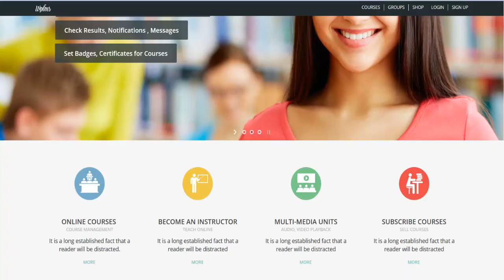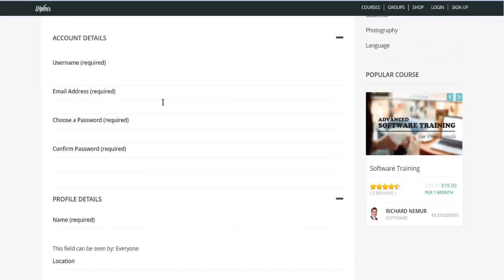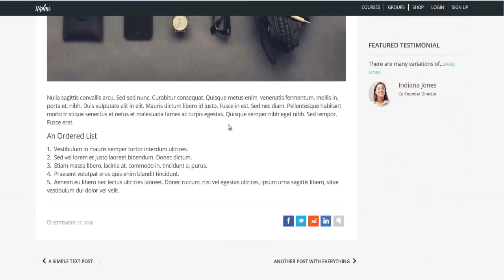WPLMS Learning Management System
WPLMS is not just a simple Wordpress Theme, it is an advanced Learning Management System. This theme brings out the maximum potential of WordPress + BuddyPress + BBPress + WooCommerce.